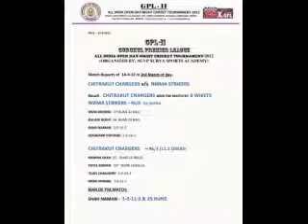Result Sheets.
Result Sheets. of GPL-II.